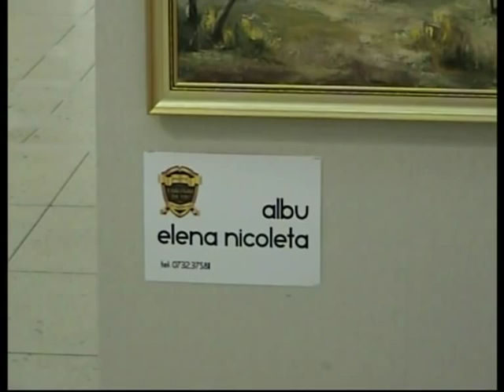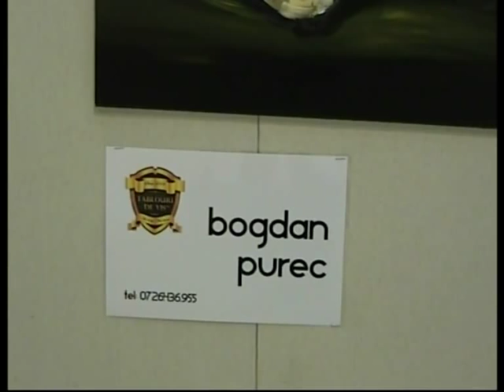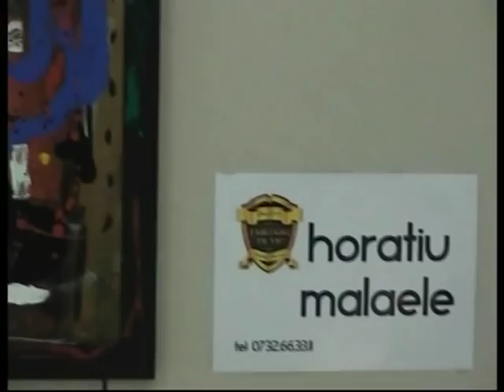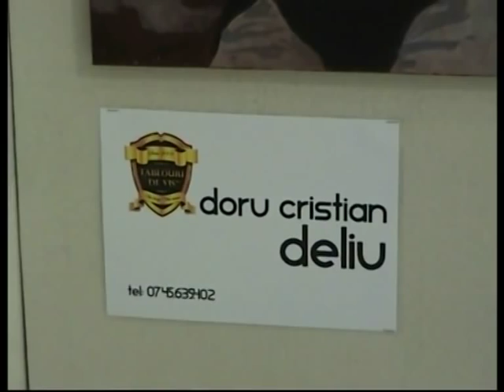Tablouri de Vis - prezentare lucrari artisti - 5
Secarea Robert, Elena Albu Nicoleta, Bogdan Purec, Voineagu Ion, Horatiu Malaele, Doru Cristian Deliu